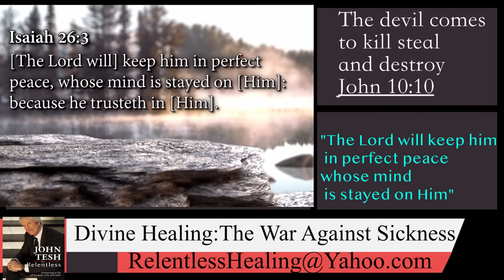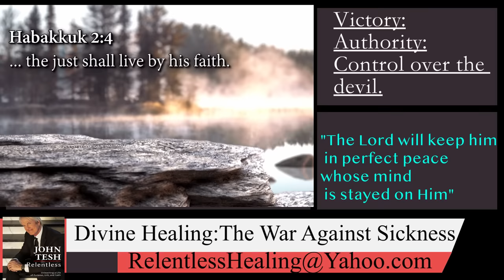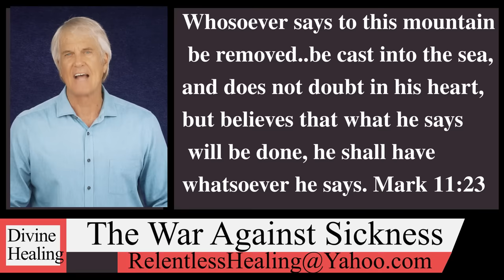John Tesh: Divine Healing vol. 1: What the Bible says about spiritual healing.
Divine Healing is the practice of speaking God's promise of healing over yourself and others, just as Jesus did. God wants us well and that is made clear in Mark 11:23. Understanding this concept is a big part of personal growth. In these times when our mental health is at risk, it's so important to understand the power of scripture in our lives. John Tesh, Andrew Wommack @andrewwommackministries.net and Barry Bennett illustrate the power of spiritual healing using faith-filled words. This video provides motivation to activate your own healing using the promises in the Bible. Much of this teaching is based on the ministry of John G. Lake and Curry Blake. @JohnGLakeMinistries @RHEMAKennethEHagin @ADivineArtOfHealing .

John Tesh
TeshTV - Combining Science and Divine Healing for a Victorious life